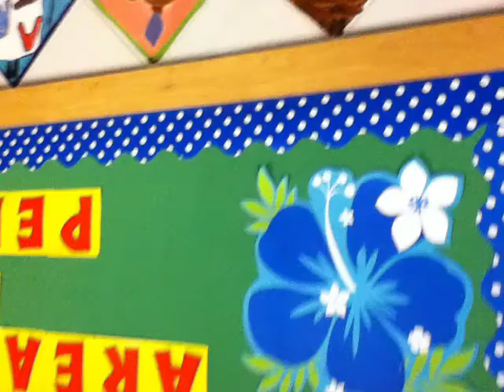Joshua's New and Improved Shapes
Joshua